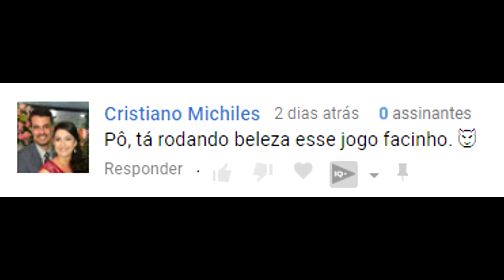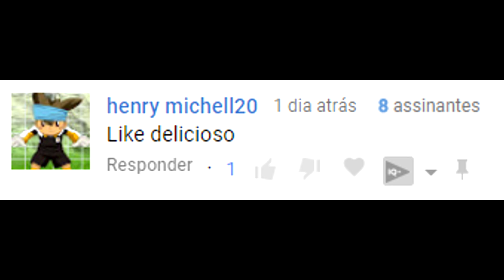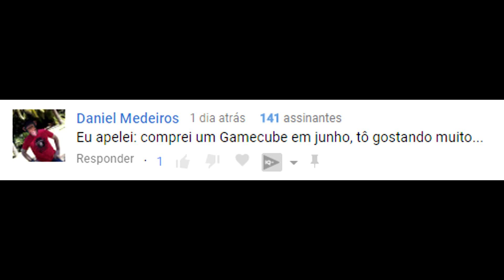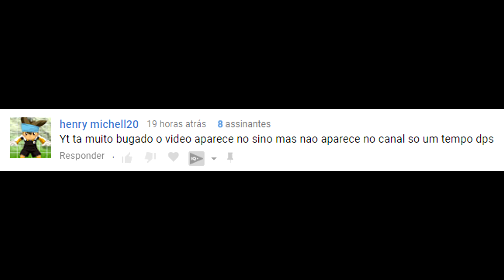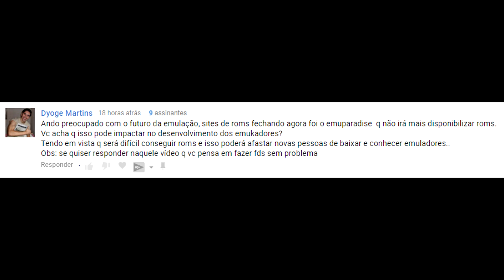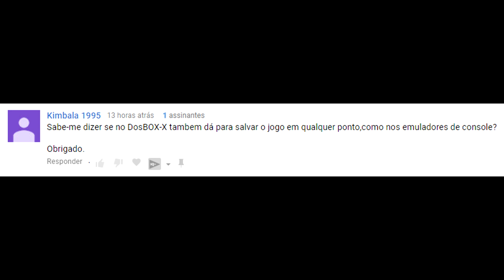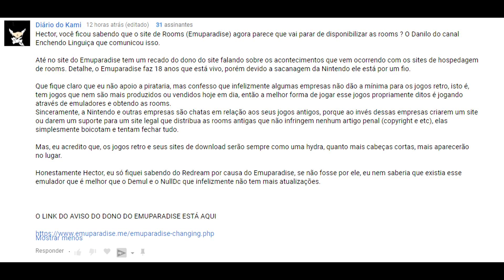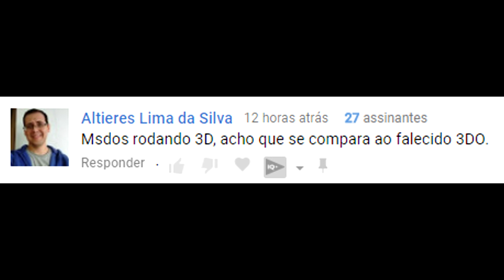Literalmente Responde (?!) - 1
Tem alguma pergunta? Pode deixar nos comentários para o próximo vídeo (caso não queira ser identificado por algum motivo, pode perguntar pelo chat lá na page do canal =x)

Sugestões de nome pra essa "série" de vídeos? Deixa ali nos comentários ;)